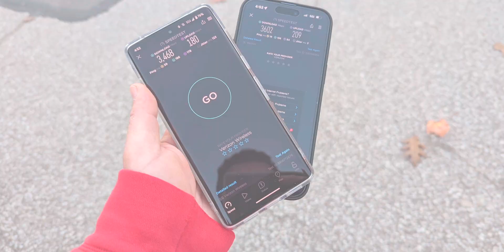Verizon Update | Full Modernization | 5GUW N77 C Band B48 CBRS